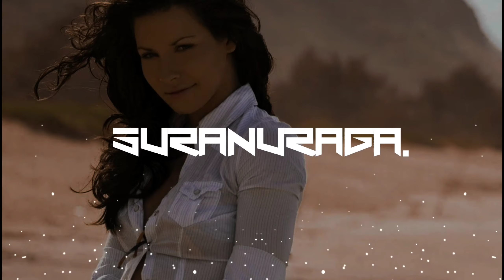🎧Thomas gold & kosling - escape ( ft.david Shane ) ( 8D AUDIO )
enjoy from SURANURAGA.
genre : big room
video : 2K ( Quad HD )
FPS : 60